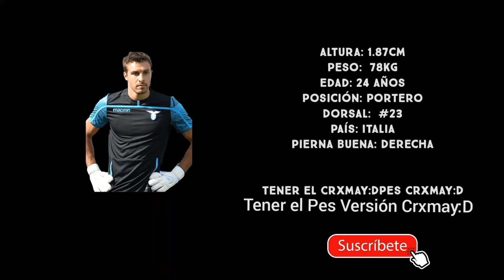Guido Guerrieri Pes/ps2